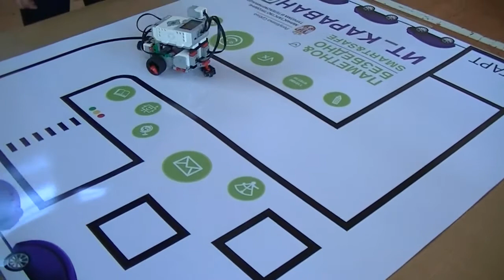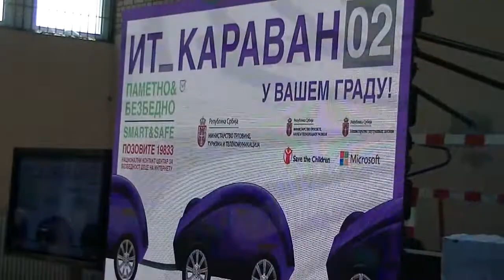IT Karavan u OŠ "8. septembar" 18.04.2017.